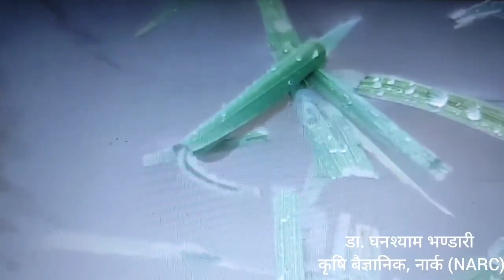धानबालीकाे धाेक्रे किरा Rice Caseworm, Nymphula depunctslis. Ghanashyam Bhandari NARC Rampur Chitwan